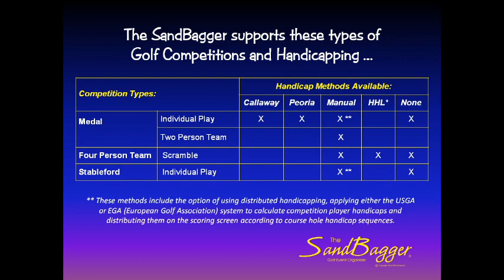The SandBagger Golf Event Organizer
This free software will assist golf tournament organizers with all aspects of tournament setup through scoring and reporting.